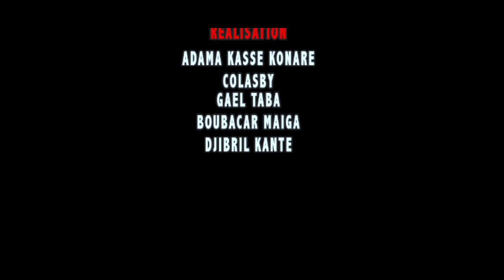LEUWISHCO DE YELEBOUGOU DANS FACEBOOK GO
l'artiste comédien Amadou Maiga dit LEUWISHCO est un jeune artiste comédien du Mali qui est en ce moment très très populaire au Mali et en Afrique de l’ouest avec son groupe Yélébougou de la comédie Malien et voilà un Film dans Facebook une révélation du jeune comédien Malien qui rêvé sur sa carrière internationale partout dans le monde entier avec le soutiens de son Label Universel BEN BD PRODUCTION INTERNATIONALE